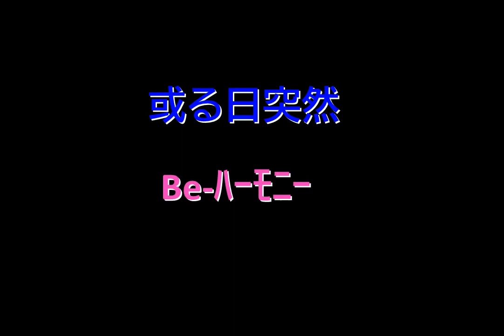或る日突然 By Be ﾊｰﾓﾆｰ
夫婦デュオBe-ﾊｰﾓﾆｰが歌っています。